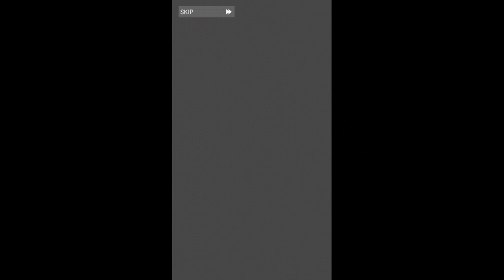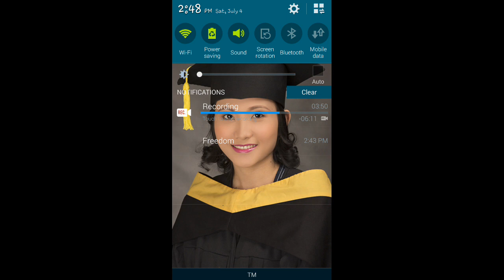Zombie Hive - Android Gameplay 1000Floor(Main Core)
Zombie Hive 1000F - Main Core